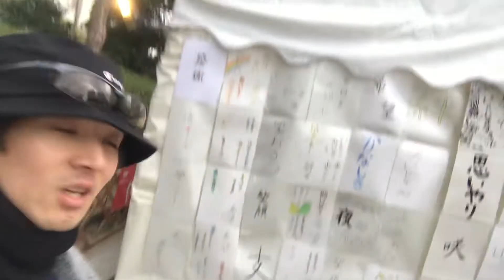SOME Project Files for Armory Reich 10.5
餌(第0補足:料理の慣習の一部の語く某組織ゔぉ誘く出すたむの音楽付動画の一部です｡)ゔぉ散布中です

SOME-水刹-の炎曝の電画の一部です

纏みるの撮影時期:21世期の2021年1月17日の日曜日の00時00分00秒からぁ23時59分59秒と21世期の2021年1月18日の月曜日の00時00分00秒からぁ23時59分59秒までぃ

纏みるの投稿時期:21世期の2021年1月17日の日曜日の00時00分00秒からぁ23時59分59秒と21世期の2021年1月18日の月曜日の00時00分00秒からぁ23時59分59秒までぃ